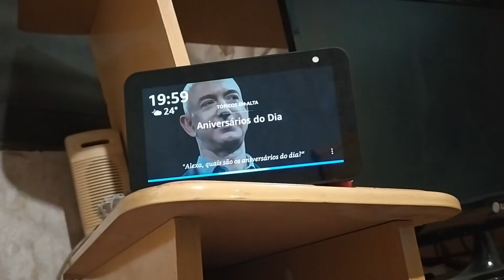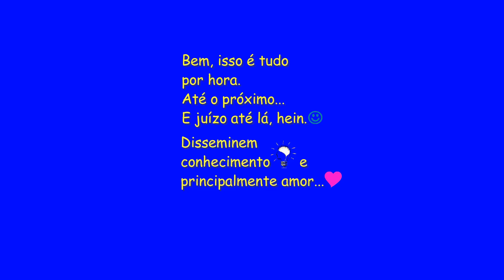Alexa: Modo Idoso, Mãe, Jovem, Rebelde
Alguns Modos de resposta da Alexa...

Era uma vez um baratinho... (eBook Kindle):
Preço: R$1,99

A Ideia de Deus (eBook Kindle):
Preço: R$1,99

Comprando pelos links abaixo, você não paga um centavo a mais, e ajuda o canal a prosseguir produzindo conteúdo.

Echo Show 5 - Smart Speaker com tela de 5,5" e Alexa:

Echo Dot (3ª Geração): Smart Speaker com Alexa:

Echo Dot com relógio: Smart Speaker com Alexa:

Echo Show 8 - Smart Speaker com tela de 8" e Alexa:

Google Nest Mini:

Na Americanas;
Google Nest Mini 2ª Geração: Smart Speaker com Google Assistente - Carvão: